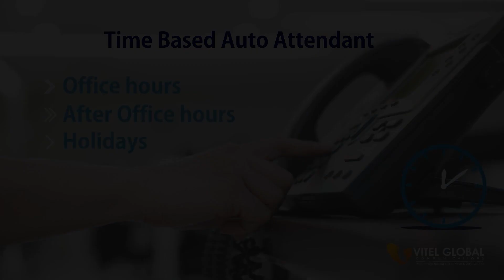Automate Your Calls 24/7 | Mastering Time-Based Auto Attendant Systems | Vitel Global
We delve into the world of automated callmanagement, showcasing how time-based autoattendants can revolutionize the way your business handles calls. Whether you're a smallbusiness owner or part of a larger corporation, understanding and implementing a time-based autoattendant system can significantly enhance your customerservice efficiency and improve call management.
Drop your questions or experiences in the comments section below – we love hearing from you!